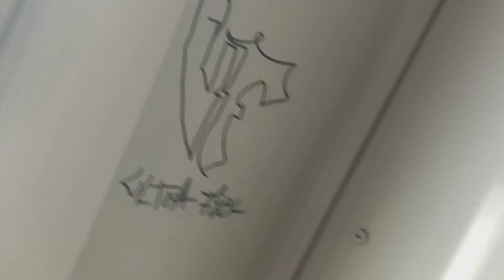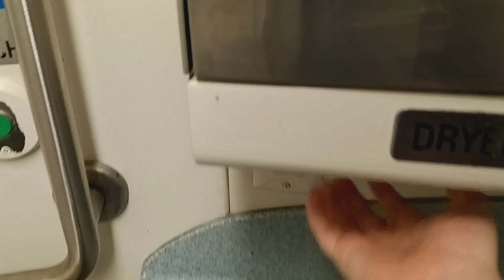MTA Long Island Railroad M7 restroom